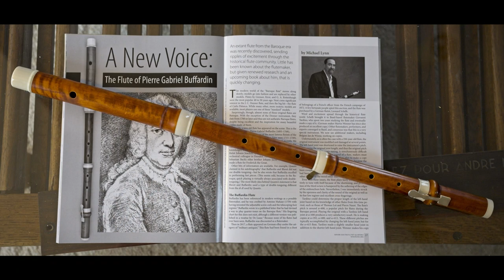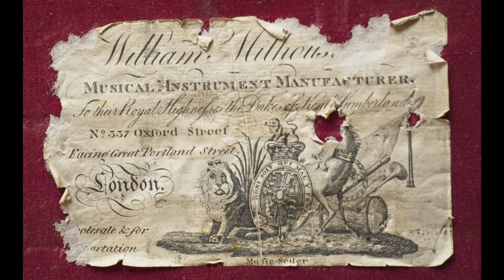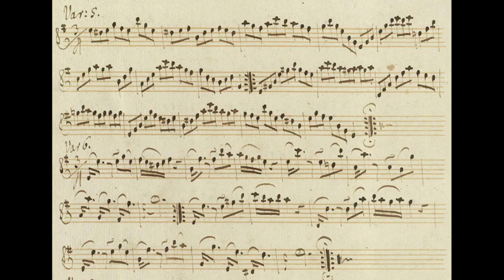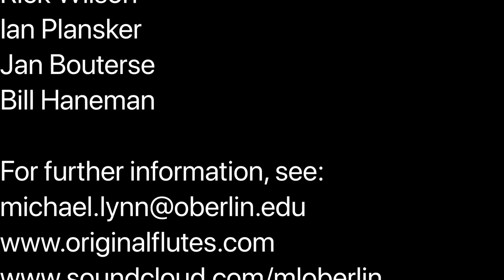A Brief History of the (European) Flutes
A Brief History of the (European and American) Flute up to 1900

This is a presentation I made for the National Flute Associations Summer Festival presenting a quick history of the flute. It touches on the Renaissance flute and continues to the development of the modern flute. More than 16 historical flutes are demonstrated in the video.

Special thanks to Joseph Monticello and Boaz Berney who assisted in demonstrations as well as Mark Edwards who plays harpsichord in the Buffardin example.

0:01 Intro – Noe Freres 1-key – Devienne flute quartet, op?
5:40 Renaissance Flutes – La Bamba – V. Ruffo
9:55 Hotteterre Flute – Hotteterre Echos
18:00 Buffardin Flute – B Sonata
20:18 Richard Potter ivory 1-key flute– Haydn Trio III, Moderato
24:55 Crone 1-key – CPE Sonata in G major Wq. 127
26:41 Prudent 1-key – Tromlitz Partita IV
40:42 Milhouse 7-key – Wendling, Allegro from Trio V
43:08 Triebert 6-key – Tromlitz Partita V
45:14 Drouet 8-key – Broderies Furstaneu
55:50 Buffet Crampon conical Boehm – Donjon Tendre souvenir
01:01:25 Boehm & Mendler cylindrical Boehm  - Boehm Andante
01:05:25 Lefevere cylindrical Boehm – Fauré - Morceau de Concours
01:07:06 Louis Lot cylindrical Boehm - Fauré - Morceau de Concours
01:11:56 American flutes by Peloubet– Ye Banks and braes o’ Bonnie Doon, Arr. Saust – Oh Nanny Wilt Thou Gang With Me – Saust
01:19:12 HF Meyer 10-key – Broderies
01:27:55 Rudall & Rose 8-key – Day Break